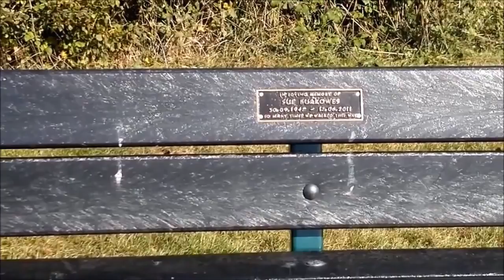Royalty Free Music Mountain Air